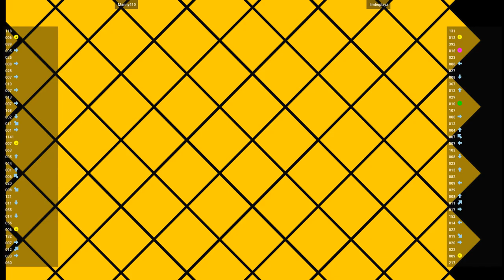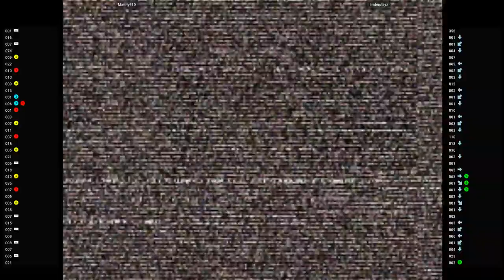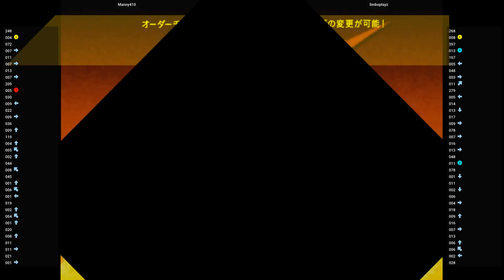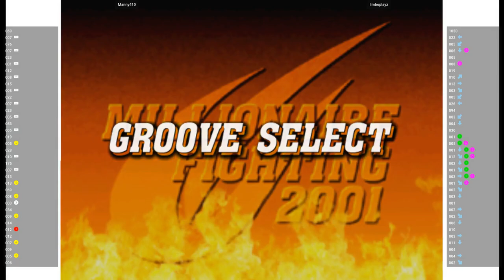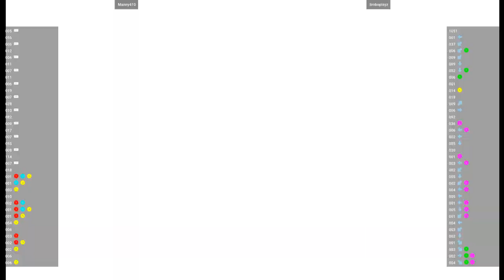CVS2 🕹 Manny410 VS limboplayz